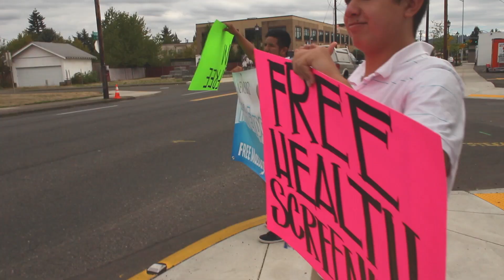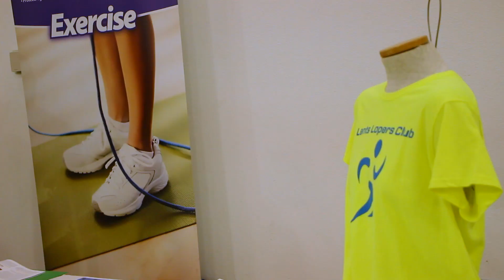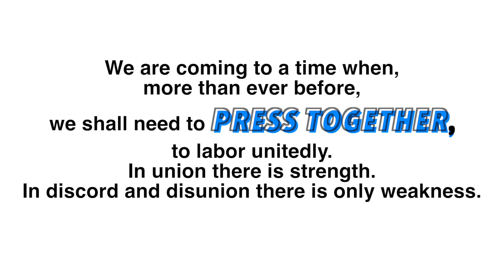NEWSTART Health Expo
8 Laws of Health. Community Health Outreach